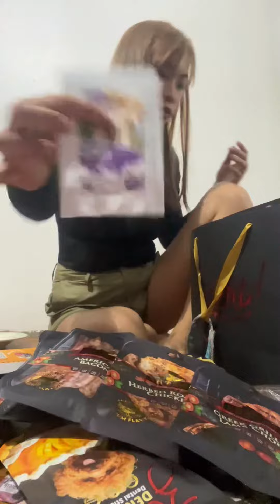Pawrade at SM Seaside